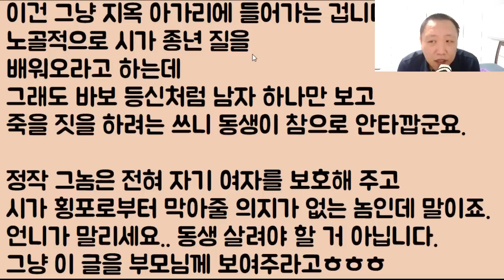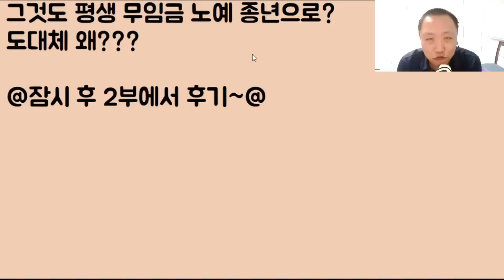[사연 맛집] 결혼 전 첫인사를 갔더니.. 이것들이 미쳤나? 제사를 배워오라네? 아니 그게 뭐 내 조상이야?? 진짜 별 거지 같은? 파혼!! 꺼져ㅋㅋㅋ